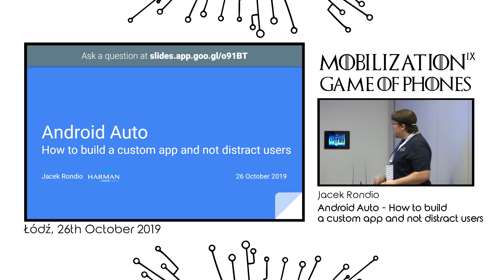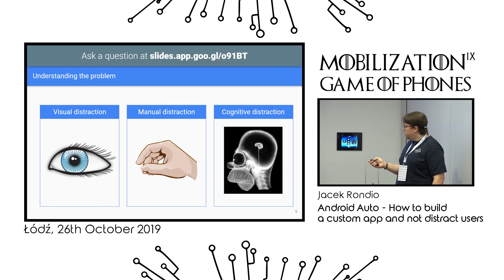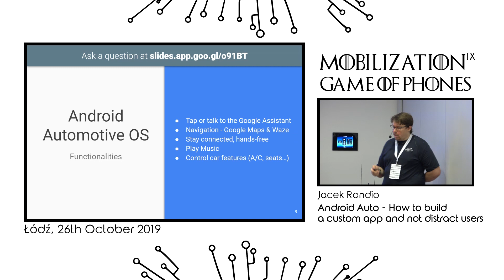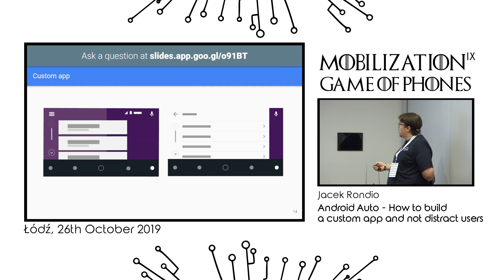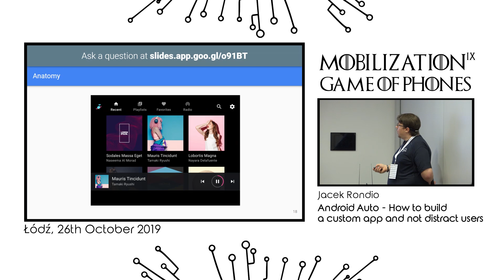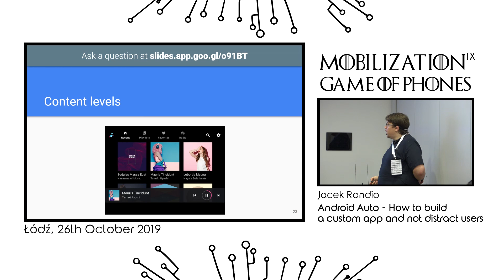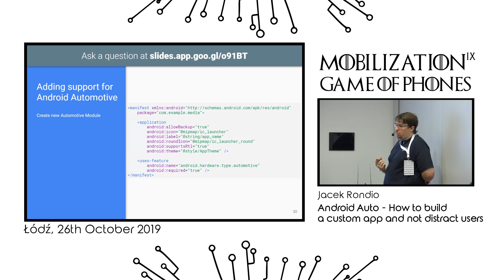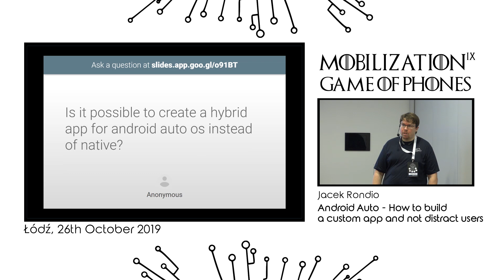Android Auto - How to build a custom app and not distract users - Jacek Rondio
During this talk, we will check the latest changes in the Android Auto interface and functionalities. We will build the application guiding driver through the food festival and make it work as a standalone application on the head unit running Android Automotive OS.

Jacek Rondio
A software engineer currently working at HARMAN Connected Services mainly focused on Android applications development, however not afraid of deeper layers of the system. Passionate about mobile and technology as well as understanding his 2 y.o. son